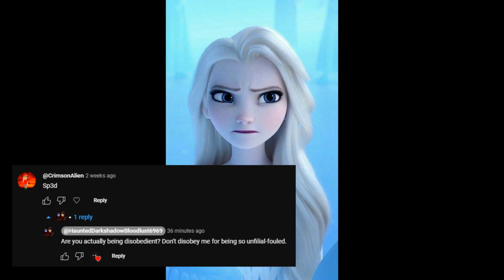My Response to CrimsonAlien's Disobedient Comment (Not involved in drama)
@TylerSkovdalStudio and @BlueThunderAndy will be disappointed if they saw CrimsonAlien's comment on my post. CrimsonAlien never listen for calling me a Sped and being disobedient, foul-hearted, cruel-blooded, cold-mouthed, and unfilial to me. God, I'm quite pissed the heck off. Well, I should probably BLOCK, ignore, and move on to him instead so that way he won't bother and bug me off anymore. I hope @TylerSkovdalStudio, @BlueThunderAndy, @ItzDarknessPurpleAngel, @xxxDestinyLloydxxx, @SoniaPandaArtist, @ColinWood18, @SummerHawaiiTeenGirl2008 will not be happy to see this.

Video inspired by AyoltsAndyStrickland.

Note: This is Elsa (from Frozen) while she's angry.